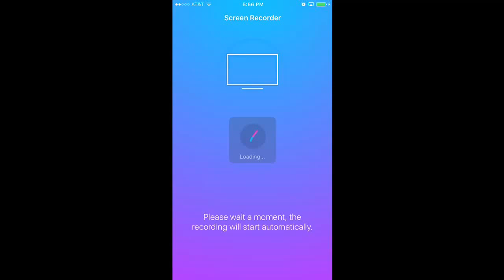Fire Emblem Heroes Brave Hero summon 166 orb summon